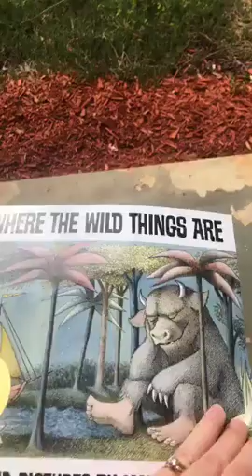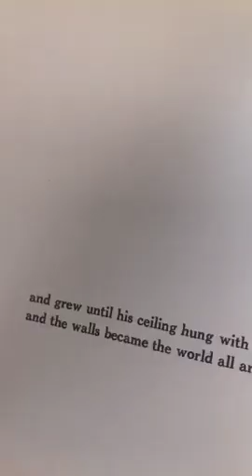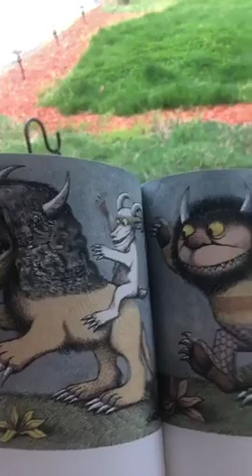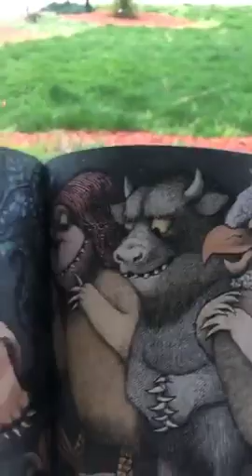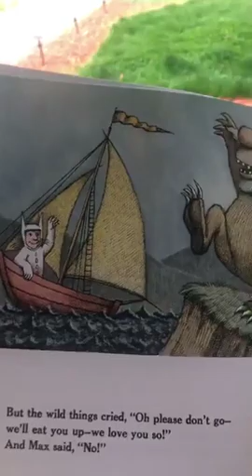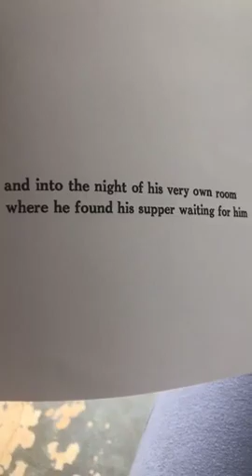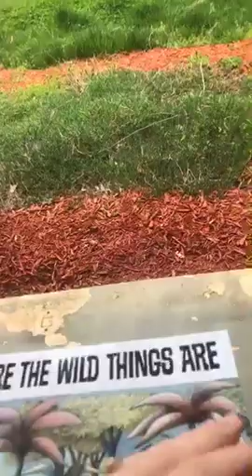"Where the Wild Things Are" read aloud